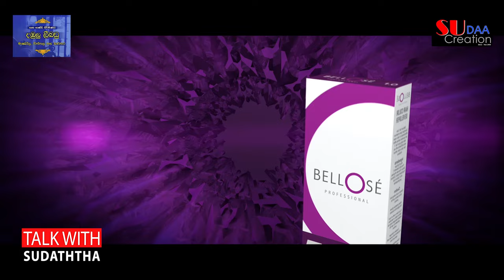අනූෂාව ඩීල් කරන්න සුප්‍රසිද්ධ රංගධරයෙක්(අධ්‍යක්ෂකවරයෙක්) උත්සහකරපු හැටි |TALK WITH SUDATHTHA